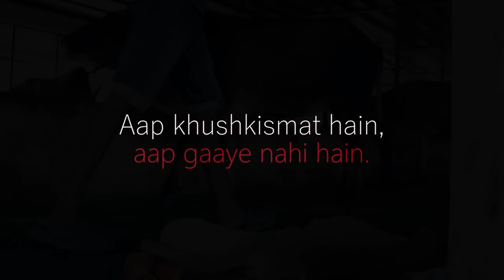Kyun yeh bachda apni maa se itna naraaz thaa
Ham is bachde ko rescue karne gaye, to iski maa ko bhi saath hi apne clinic laaye kyunki woh abhi bhot chota thaa, aur use maa ka doodh chahiye thaa Maa poori tarah swasth nahi thee, par phir bhi maa ki bigdi tabiyat to sudhar gayi, lekin Arya ke liye bhot der ho chuki thee.

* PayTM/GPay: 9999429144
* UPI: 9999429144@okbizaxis